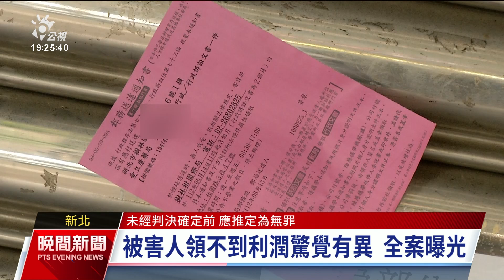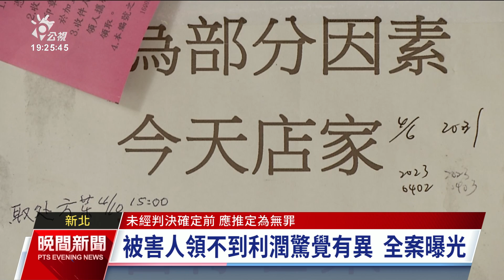新北藥局夫妻檔涉誆投資詐騙 吸金逾38億遭起訴｜20230726 公視晚間新聞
新北市樹林一間藥局的吳姓夫妻，涉嫌從2018年開始，透過各種名義騙民眾投資自家藥局，違法吸金超過38億。檢方偵查終結後，依違反《銀行法》及詐欺等罪，起訴含該對夫妻在內共3人。